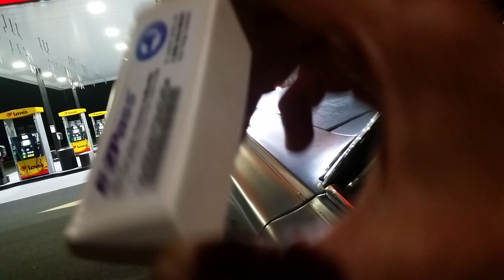Grand Prix Water Pump Junk 5 13 16